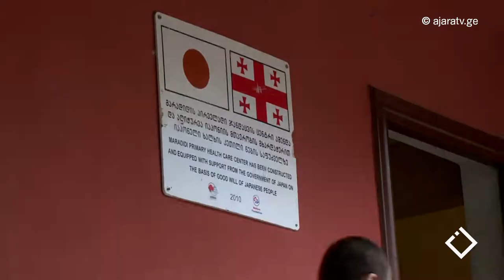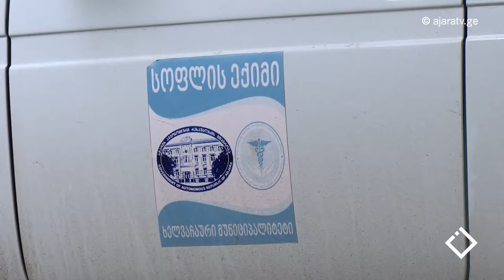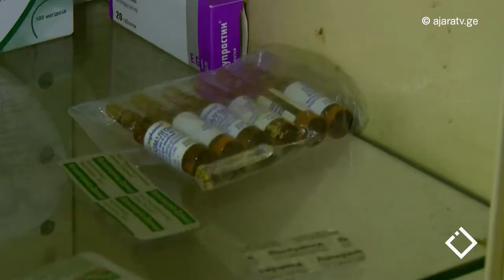მარადიდის სამედიცინო პუნქტი / ნინო დიდმანიძე / ჰეშთეგი / Hashtag